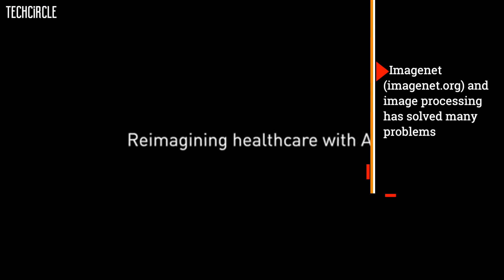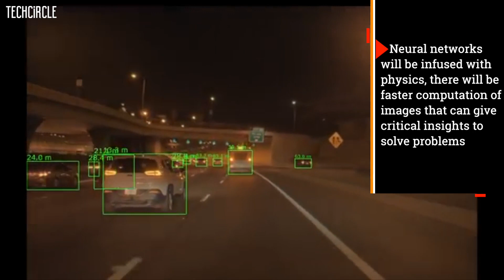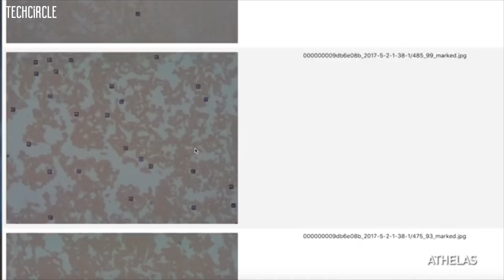Nvidia's Vishal Dhupar on how the company's work on NLU and computer vision can impact India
Nvidia's MD, Vishal Dhupar talks to TechCircle on how the graphics processing unit-maker and hyperscale compute services provider is working towards making cars autonomous, and making healthcare better by recognising malfunctioning cells. He also speaks about how Natural Language Processing has a huge role to play in a diverse country like India with a myriad of languages and how education, and agriculture can be made better through their solutions.